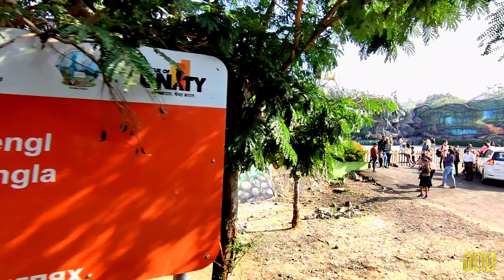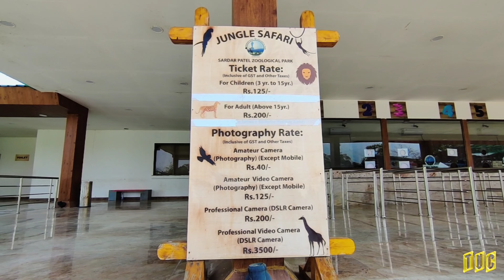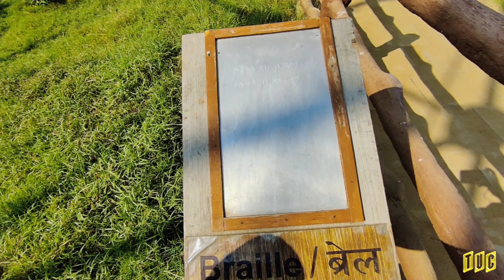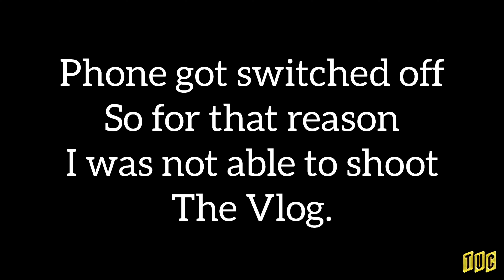Gujarat, Kevadia Vlog | Statue of Unity | Jungle Safari | Part - 1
Hey Tucians welcome back to the channel.

This is the another Vlog from Gujarat.

Travelling from Maharashtra to Gujarat.

Statue of Unity, Jungle Safari, Pet Zone, River Rafting.

Kevadia.